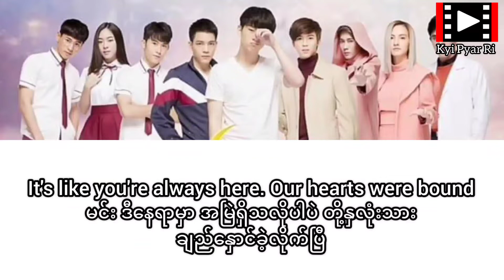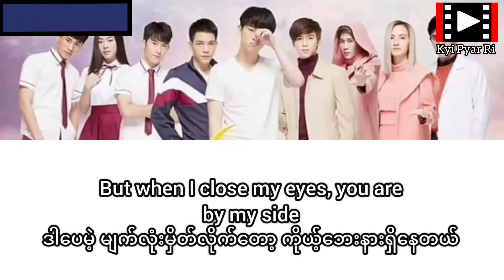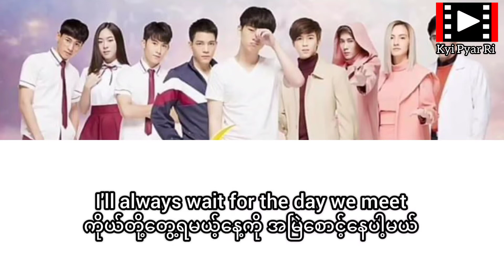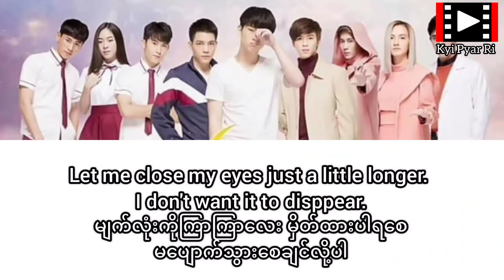หลับตาลงนวนๆได้ไหม (Just a little longer) by Poppy and Best mydreamtheseries ost song